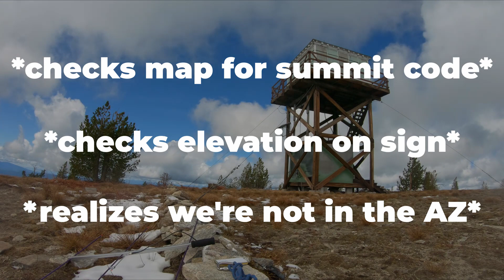Granite Mountain Idaho SOTA | Summits on the Air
The first summit of our Idaho trip was Granite Mountain W7I/SR-038. I grew up in California and it has been many many years since I hiked on granite. This hike really took me back to the Sierras of my childhood. It was a gorgeous part of Idaho to be in.

The trail takes you through a shear zone and I kept nerding out on the rocks and getting us off trail. Gotta remember: there are cool rocks on the trail too!

After a booming 59 contact with KJ7EHA on Strawberry Mountain (W7O/NE-018), a 10 pointer, I realized that the beautiful fire lookout I was activating from was NOT the AZ. The real summit was a full 4' higher and far enough away that I was not in the AZ. After a short hike, I got on the air again and made a proper S2S with KJ7EHA.

This was the weekend of the June VHF contest. I was expecting a lot of action on 2m. In reality I had to work hard to get 4 QSOs on 2 meters. After managing 4 VHF, with KJ7EHA the only one doing the contest, I set up HF and got 3 QSOs on 30m.

My CW copy was pretty terrible today. Add to that a sticking key and I was a frustrated activator. Many thanks to the stations that worked me. Took a lot of patience.

All in all, I highly recommend this mountain for an activation if you are in the area. Saw a couple foxes too.